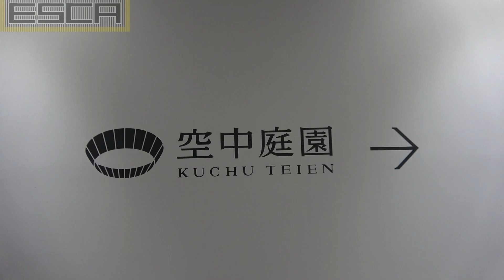梅田スカイビル エスカレーター B1-3F東芝 Umeda skybuilding Escalator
【amazonリンク】